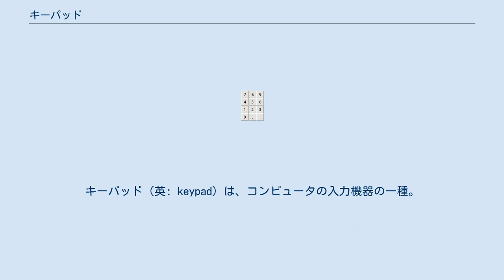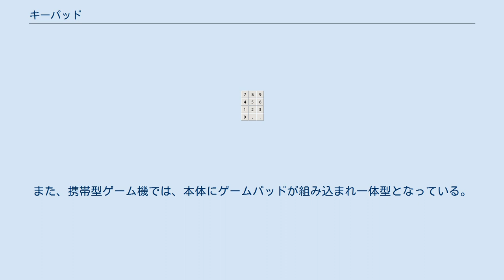キーパッド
キーパッド（英: keypad）は、コンピュータの入力機器の一種。
汎用のキーボードに対して、キーパッドは用途に特化した構造をしており、ボタンやタッチパネルを押して入力を行う。
代表的なものに数値の入力に特化したテンキーパッドや、ゲームに特化したゲームパッドがある。
 テンキーパッドは0と1~9の数字、および用途に則した記号ボタンを配したキーパッドのこと。
キー配置は電話型と電卓型の2種類があり、数値の入力や計算用途に用いられる。
通常のキーボードの右側に配置されるだけでなく、テンキーのみを備えた外付けのキーボードがある。
狭義の意味で「キーパッド」と呼ぶ場合はこの独立したテンキーパッドを指している。
テンキーパッドの用途は広く、電卓や電話のプッシュボタン、テレビのリモコン、電子錠やATMの入力などに使用されている。
 ゲームパッドはコンピュータゲームの操作に特化したキーパッドである。
コンピュータのものはゲームパッド、専用ゲーム機で使用されるものはゲームコントローラと呼ばれるが、構造的な違いは無い。
一般的なものでは、左側に方向入力ボタン、右側へ数個のボタンが配置される。
さらにパッド上面や中央へボタンを配置したものや、アナログスティック、振動装置、スピーカーなどの機能が組み込まれる場合がある。
また、携帯型ゲーム機では、本体にゲームパッドが組み込まれ一体型となっている。